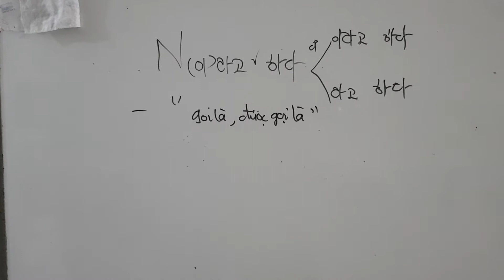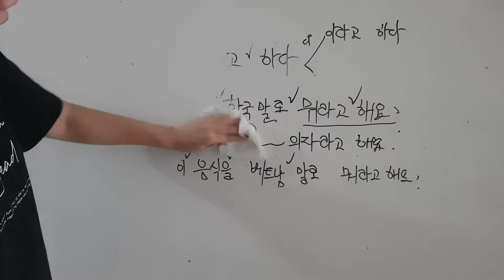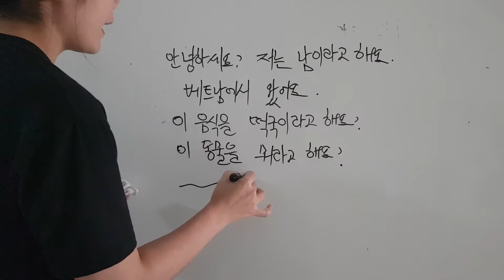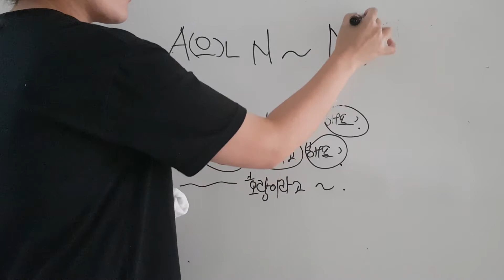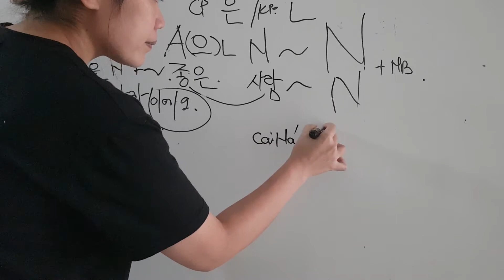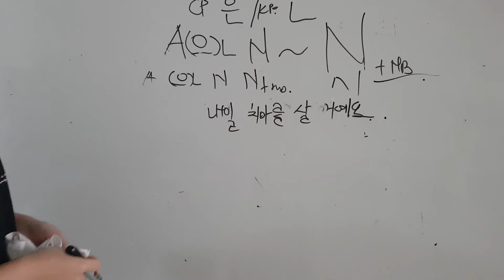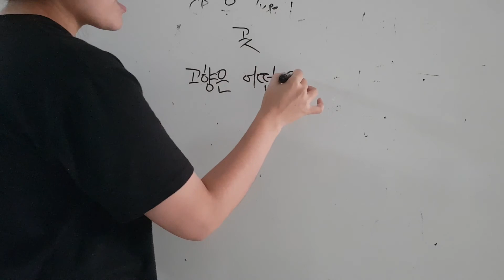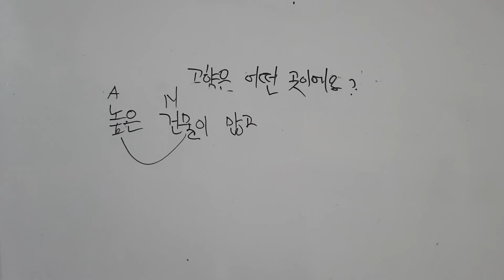초급2~ 주제1 제 고향은 아름다운 곳이에요 (p1)